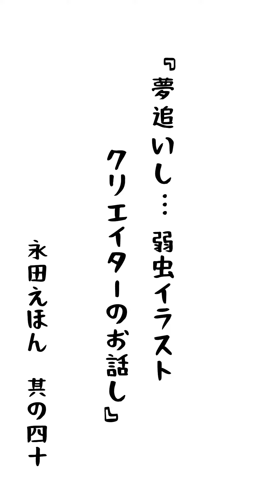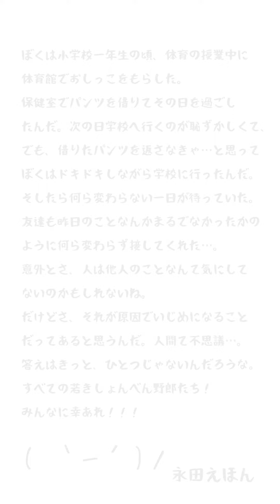2024年1月27日